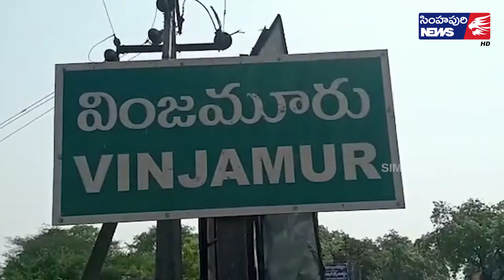క‌రోనా బాధితుల‌కు ఆర్ఎంపీ వైద్యుడి చికిత్స‌/ Simhapuri News/ Medical shop seized by MRO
క‌రోనా బాధితుల‌కు ఆర్ఎంపీ వైద్యుడి చికిత్స‌
- మ‌ర‌ణాల‌కు కార‌ణ‌మవుతున్నాడ‌ని అనుమానం
- కోవిడ్ నిబంధ‌న‌లు కూడా పాటించ‌ని వైనం
- ర‌ద్దీగా ఉంటున్న మెడిక‌ల్ షాప్‌
- షాప్‌ను మూసివేయించిన త‌హ‌సీల్దార్ సుధాక‌ర్‌రావు
వింజమూరు పట్టణంలోని రామ్‌ప్రసాద్ మెడికల్ అండ్ ఫ్యాన్సీ షాపులో ఆర్ఎంపీ వైద్యుడు క‌రోనా బాధితుల‌కు వైద్యం చేసి మరణాలకు కారణమవుతున్నాడ‌మే అనుమానంతో అధికారులు స‌ద‌రు షాప్‌ను మూసివేయించారు. స్థానికులు, అధికారుల స‌మాచారం మేర‌కు.. మెడిషాప్‌లోని ఆర్ఎంపీ వైద్యుడు క‌రోనా బాధితుల‌కు చికిత్స‌ చేస్తున్నాడ‌ని, కోవిడ్ నిబంధ‌న‌లు పాటించ‌క‌పోవ‌డంతో అధికారులు త‌నిఖీలు చేపట్టి షాప్‌ను మూసివేయించారు. మండలానికి చెందిన వ‌ల‌స ప్ర‌జ‌లు వివిధ ముఖ్య పట్టణాల్లో వ్యాపారాలు చేసుకుంటూ జీవనం సాగిస్తున్నారు. కరోనా నేపథ్యంలో సొంత గ్రామాలకు చేరుకున్నారు. ఆయా పట్టణాల్లో కరోనా ఉద్ధృతి కారణంగా వీరికి కూడా కరోనా సోకింది. విషయం తెలియని వలస వాసులు గ్రామాల్లో కలియతిరిగారు. దీంతో గ్రామాల్లో కరోనా ఉధృతి పెరిగింది. ముఖ్యంగా మండలంలోని నంది గుంట, కాటేపల్లి గ్రామాల్లో ఎనిమిది మరణాలు చోటు చేసుకున్నాయి. ఆయా గ్రామాలకు చెందిన వారు తరచుగా రాంప్రసాద్ మెడికల్ అండ్ ఫ్యాన్సీ షాప్‌లో వైద్యం చేయించుకుంటున్నారు. దీంతో ర‌ద్దీ కూడా విప‌రీతంగా ఉంటోంది. ఇది కూడా క‌రోనా ఉద్ధృతికి కార‌ణ‌మ‌వుతోంద‌ని ఆరోప‌ణ‌లు ఉన్నాయి. దీనిపై ప‌క్కా స‌మాచారంతో త‌హ‌సీల్దార్ ఎన్‌వీకే సుధాకర్ రావు మందుల షాపును పరిశీలించారు. క‌రోనా నిబంధ‌న‌లు ఏ మాత్రం పాటించ‌క‌పోవ‌డంతో ఆర్ఎంపీ వైద్యుడిని నిల‌దీశారు. ఇలా అయితే క‌రోనా క‌ట్ట‌డి ఎలా సాధ్య‌మ‌వుతుంద‌ని ప్ర‌శ్నించారు. నిబంధ‌న‌ల‌కు విరుద్ధంగా కోవిడ్ చికిత్స అందిస్తుండ‌డంతో మెడిక‌ల్ షాప్ స‌ర్టిఫికెట్‌ను స్వాధీనం చేసుకున్నారు. మండ‌ల మెడిక‌ల్ ఆఫీస‌ర్ డాక్ట‌ర్ హ‌రికృష్ణ‌కు రికార్డులు అంద‌జేసి స‌మ‌గ్ర విచార‌ణ‌కు ఆదేశించారు. ఉన్న‌తాధికారుల‌కు నివేదిక స‌మ‌ర్పించి చ‌ర్య‌లు తీసుకుంటామ‌ని మెడిక‌ల్ ఆఫీస‌ర్ తెలిపారు.